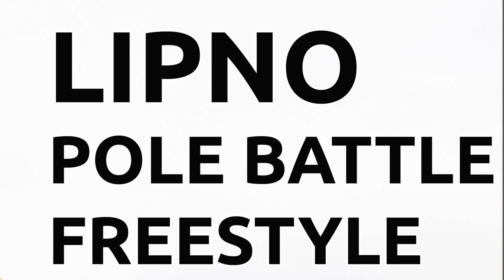LIPNO POLE BATTLE 2023 / SEMIFINAL – Tereza Vrbková vs Aneta Sotolářová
Semifinal roud - Lipno Pole Battle Freestyle 2023
Thanks to everyone who participate in this year!

SAVE THE DATE FOR NEXT YEAR 2024!
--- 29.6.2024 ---